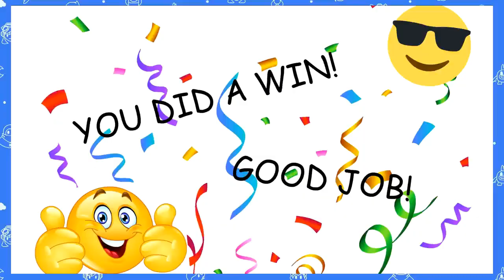SMG4:Mario Plays Roblox Doors (Sub Español)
Weno como especial de año nuevo decidi subir esto y si pueda que no este bien traducido pero hice lo que pude enfin de parte mia les deseo un feliz año nuevo y que dios los bendiga a todos nos vemos en el 2023 :D